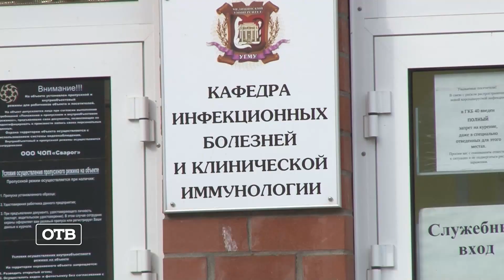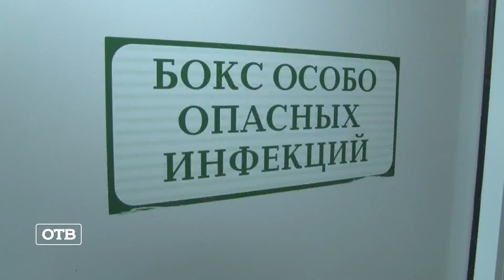Как лечат коронавирус в ГКБ № 40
О текущей ситуации в екатеринбургской больнице № 40 и о том, как организовано лечение пациентов, рассказывает заведующая приемным отделением инфекционной службы Юлия Москалёва.